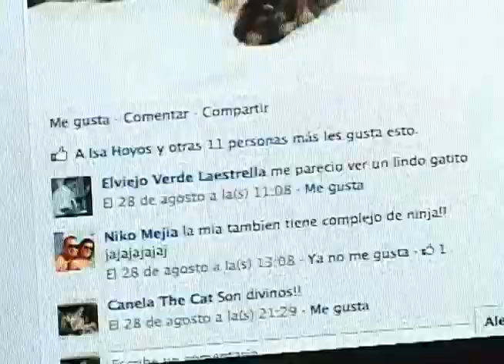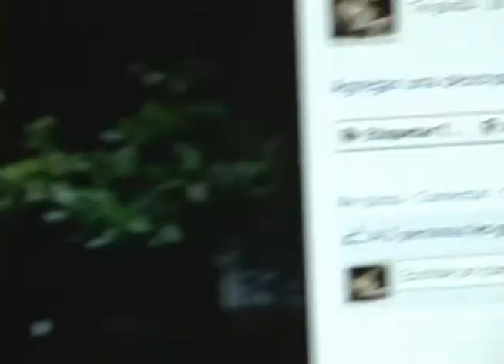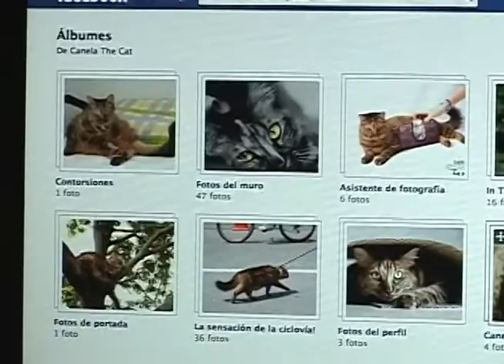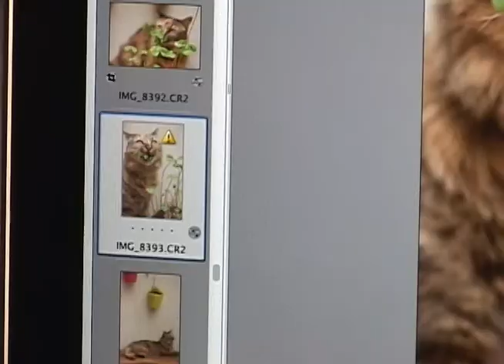Canela, una gata famosa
Canela es tal vez uno de los gatos más famosos que hay en internet en Medellín y todo porque sus dueños son un par de fotógrafos que la tienen como conejillo de indias para cada uno de sus nuevos proyectos, de las cosas que compran nuevas para sus càmaras y acà está para contarnos la historia de esta gata.